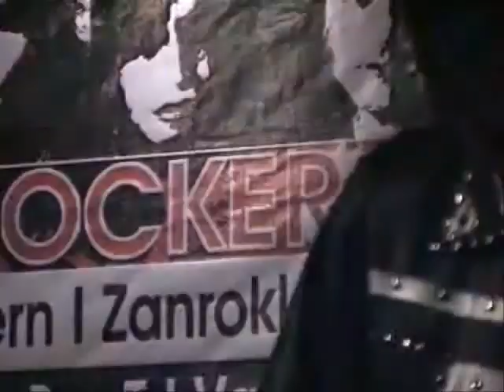Linda~CandyDive Pinky Heaven~ Cover by Wyvern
Linda ~CandyDive Pinky Heaven~ (originally by the GazettE) performed by Wyvern at Japanese Rock Day Volume 10 (JRD 10) in Chic's Music Rawamangun.